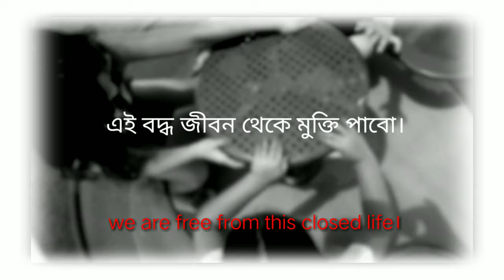খুব মনে পড়ে আমাদের ছোটবেলা!sad status! status video! Shayari Bangla!bangla status video!status_pro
shayari,
shayari status,
shayari Bangla,
shayari background music,
shayari video,
sad status,
Status video,
status_pro,
Status,